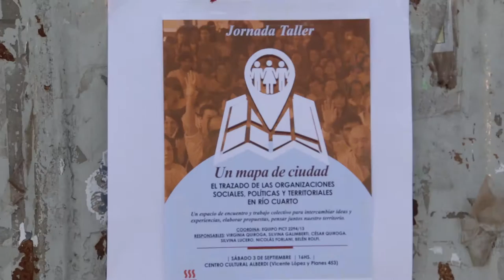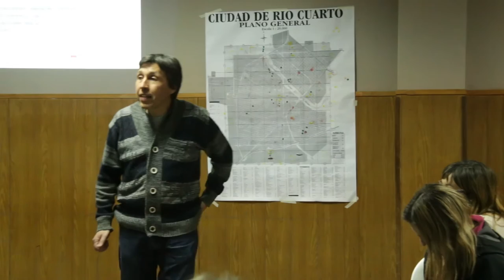Video "Un Mapa de Ciudad"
Video del taller “Un mapa de la ciudad con un trazado de las organizaciones sociales, políticas y territoriales en Río Cuarto”, realizado en 2016 en el marco de Café Científico. En dicho evento se presentó el libro “Organizaciones socio-políticas y territoriales hacia una cartografía en la ciudad de Río Cuarto". El taller y la publicación fueron realizados por un equipo de docentes de la Facultad de Ciencias Humanas, conformados por los docentes Virginia Quiroga, Silvina Galimberti, César Quiroga, Silvina Lucero, Nicolás Forlani y Belén Rolfi.

Facebook.com/uniriotv
Twitter.com/uniriotv
Instagram.com/uniriotv
Web - uniriotv.unrc.edu.ar
o envianos un email a
UniRio TV
Universidad Nacional de Río Cuarto
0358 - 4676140